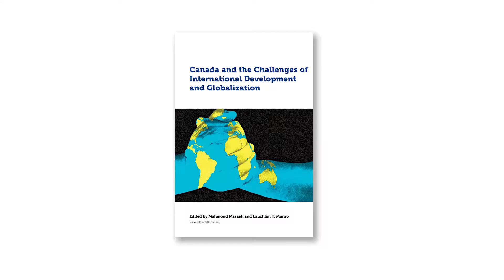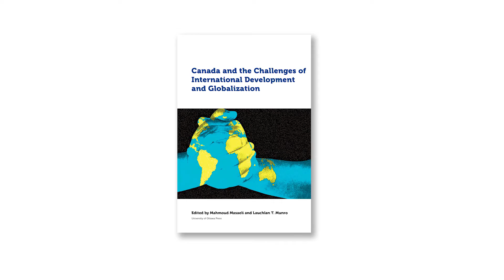Canada and the Challenges of International Development and Globalization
By Mahmoud Masaeli and Lauchlan Munro

What are Canada’s various links with international development and globalization? They extend beyond foreign aid to diplomacy, trade, finance, aid, immigration, military intervention (both peacekeeping and combat roles), membership in a variety of international organizations, relations with indigenous peoples, and people-to-people links.

This multi-disciplinary and multi-author textbook, designed for first- or second-year students, introduces the main concepts, theories, and perspectives that have shaped Canada’s interactions with developing countries in a globalizing world. It starts by considering Canada as a case study in international development and globalization. It examines Canada’s diplomatic, economic, military, social, immigration and aid policies, how they have changed over time and how they have interacted with each other and with Canada’s treatment of Indigenous peoples. The book presents economic, political, and cultural dimensions of the process of globalization and the ways they affect Canada; examines the public institutions, private sector and civil society organizations in Canada; and explores the moral imperatives behind Canadian international policy. Finally, it examines current issues, including Canada’s promotion of human rights, democracy, good governance, support to the private sector, and relations with fragile and conflict-affected states and the emerging economies.